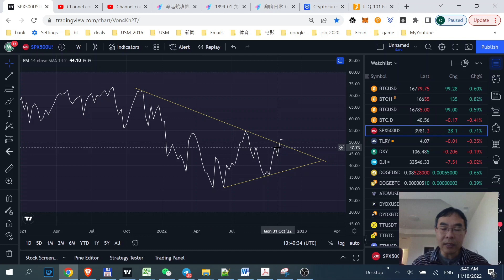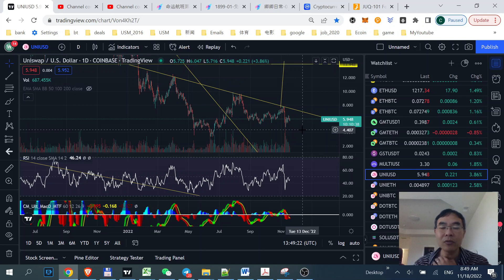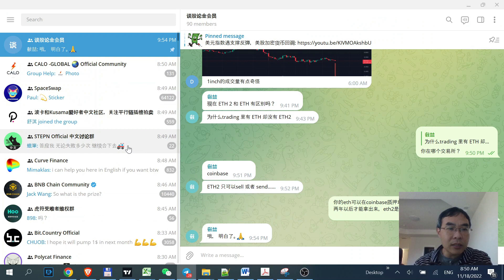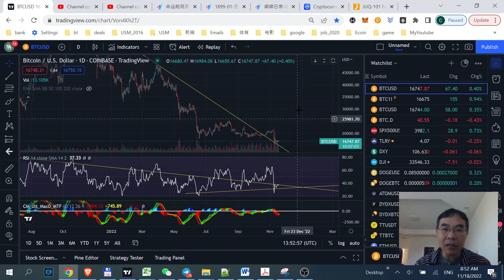FTX事件与2018年BCH事件的相似性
CoinEx交易所邀请：用我的邀请链接加入CoinEx，在交易货币可获得交易费10%返利：
欢迎加入谈股论金会员:

⏰ *Timestamps:*
00:10 - FTX事件与2018年BCH事件的相似性

TT邀请：紧急信息：Thundercore Hub 可以在手机app商店里下载，thundercore 200%apy质押活动，如感兴趣，请注册新的TT钱包，点击钱包右上“获得300%apy"链接，然后点击”输入邀请码“，输入我的邀请码WjvkD1，即可获得200%apy质押卷，然后购买并通过TT mining质押超过2000个以上的TT（请详细看视频）